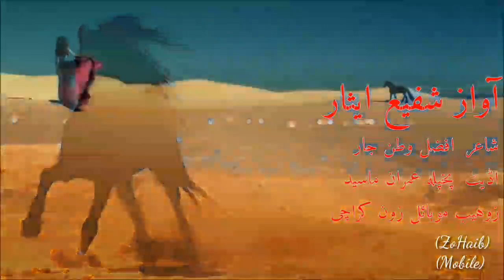Shafi Esar new pashto songs 2020 full HD with lyrics شفیع ایثار کاکڑی غاڑی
Shafi esar new song 2020 Zar warza rehbara

Shafi Esar

Kakari Gahri

شفیع ایثار

Your Culture is your Brand!!!
Culture makes all Men Gentle!!!
Hey My Dear Friends I Hope You Will enjoy for more beauitfull||and awosome attan vedios||Quetta attan vedios||afghan attan vedios||and Pashto Tapay || pashto best tapay ||Kakari Gharray and songs